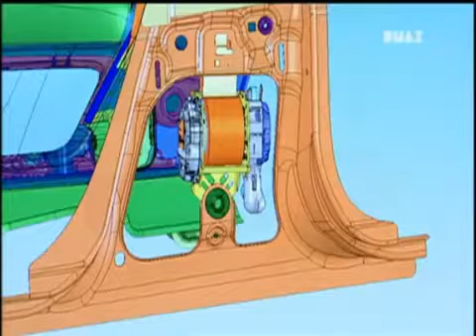come è fatto cinture di sicurezza